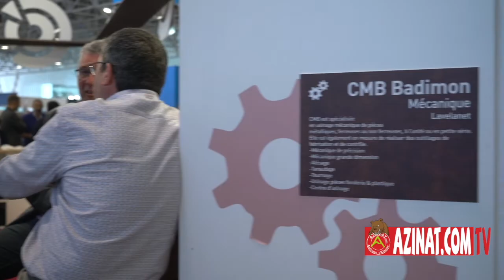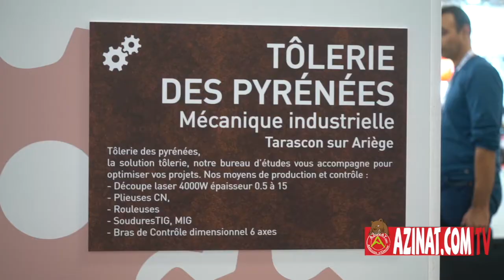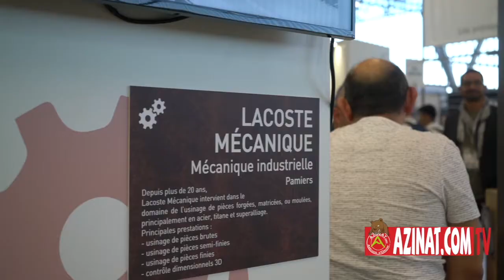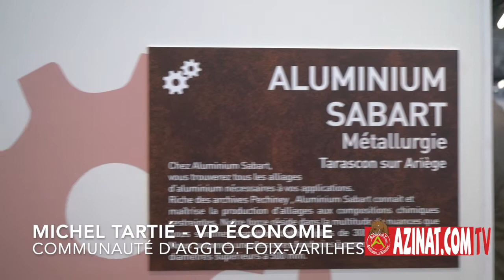Siane 2021: Les industriels ariégeois de retour, aux côtés de la CCI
Cette année a été le grand retour des salons dans l'industrie, arrêtés comme beaucoup par la période de confinement. 12 Industriels de la mécanique, de la tôlerie et l'usinage de précision étaient de retour après avoir vécu une période difficile pour la sous-traitance aéronautique notamment ; les affaires reprennent doucement, mais le moral revient : l'occasion d'aller à leur rencontre !